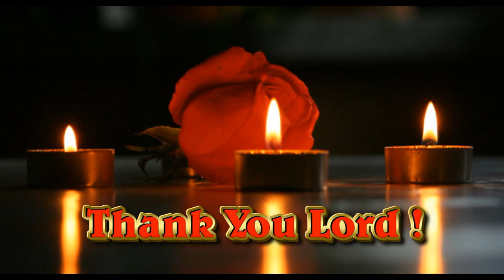Kocham Cię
JEZUS CHRYSTUS :
Ƹ̵̡Ӝ̵̨̄Ʒ
(¸.•´ (¸.•´ .•´¨ `*~*~*Pozdrawiam ...♡ ... ヅ Andrzej
Zobacz jeszcze:
. (¯`v´¯)|░░|
.(¯`: ҈(¯`v´¯)░| ¸.~ª"˜¨¨
. (_.^(¯`:҈:´¯)`v´¯) .~˜¨
.¨¨˜˜"˜~.¸(_.^._):: ҈::´¯)¸.~ª"˜¨¨
.¨¨˜˜"˜~.¸)ღ¸.(_.^._).­ღ~*¨¨¨